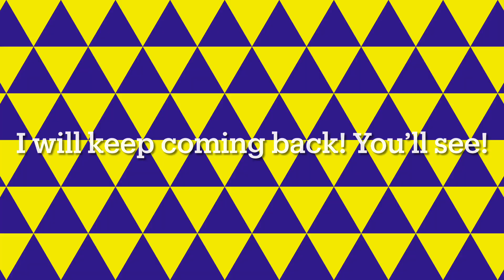Touhou Arrange - I Will Return Once More!